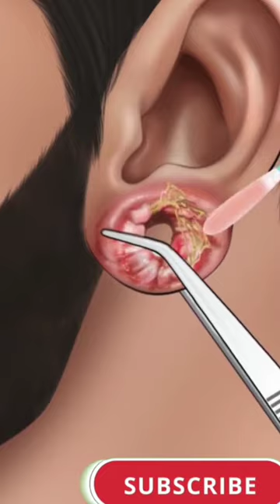How do you treat a swollen piercing |How to Heal Ear Piercing Faster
hello दोस्तों welcome my youtube channel इस channel पर entertainment contest कैसे लगा मेरे ko comments करें
How do you treat a Swollen piercing
asmrmbabashots
ear piercing
piercings
Ear piercing swollen heal
piercing aftercare
छेद करने का तरीका teek karna